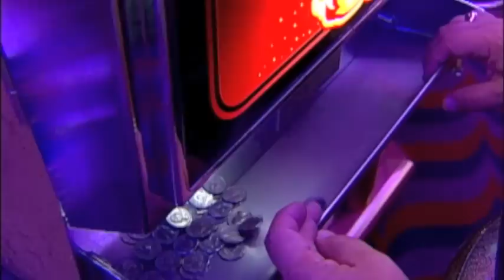Pops and Pam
Cruise 2001